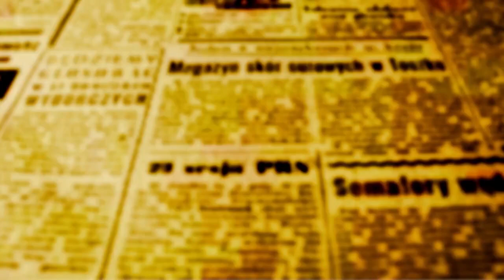GABINETE ABERTO: Ulisses Maia e Edson Scabora recebem demandas da população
O prefeito Ulisses Maia e o vice Edson Scabora recebem a cidadania até as 19h na prefeitura. O atendimento começou as 8 da manhã e prossegue até as 17h, mas como já aconteceu em edições anteriores, é provável que os trabalhos prossigam até as 19h.

Para o vice-prefeito Edson Scabora que está com Ulisses desde o primeiro mandato, atender as demandas da  população não é uma novidade, já que essa é também uma de suas missões cotidianas. Nesta terça, 5, porém, Edson se sentou ao lado do prefeito e ouviu atentamente cada um dos mais de 100 cidadãos que passaram pelo gabinete até as 15h. A previsão é que sejam atendidas mais de 150 pessoas.

Ulisses e Scabora explicaram em entrevista a OFATOMARINGA.COM que o contato direto com a população ajudar a resolver dramas pessoais, mas muitas vezes traz ideias coletivas que ajudam a incrementar o plano de governo do município.